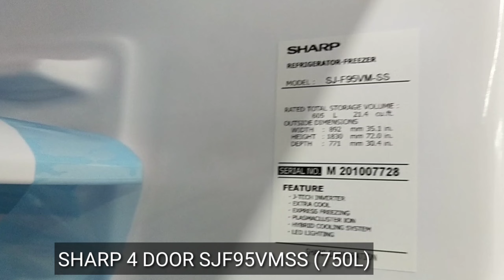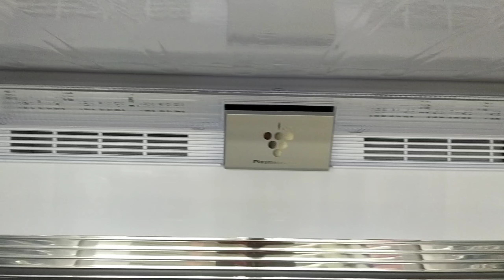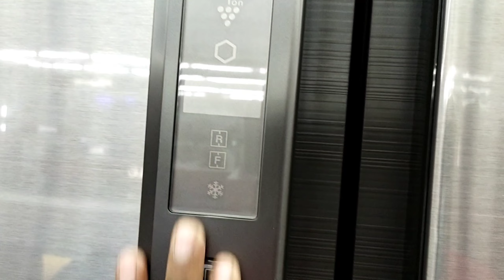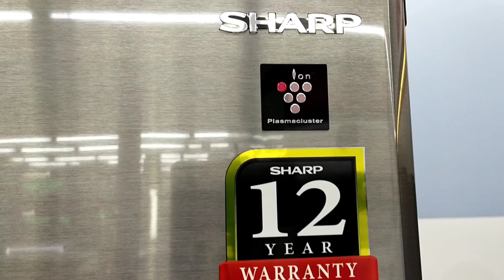SHARP 4 Door Fridge SJF95VMSS 750L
•750L

•J-Tech Inverter Technology

•Plasmacluster Ion Technology

•Express Freezing

External Control Panel

Extra cool compartment

Smooth Access Shelf

Eco Mode

Actifresh hybrid cooling system